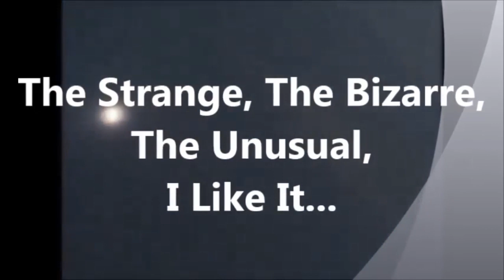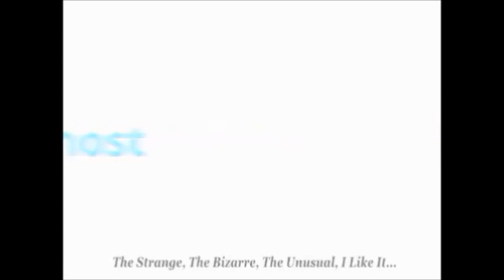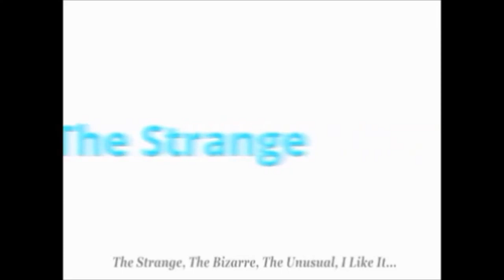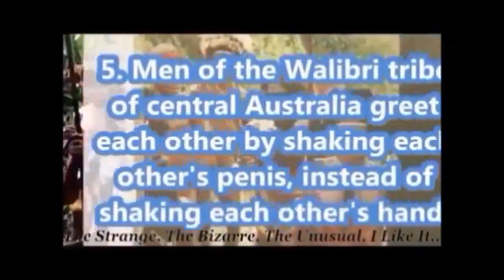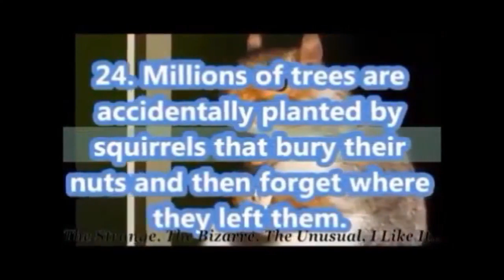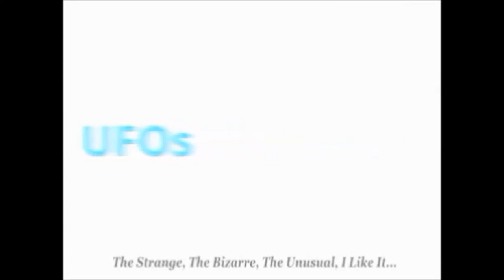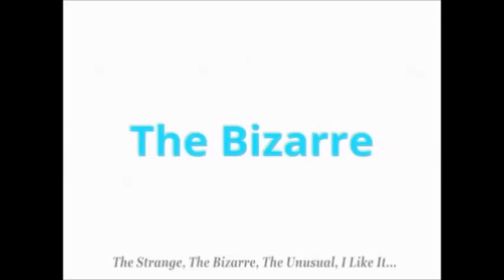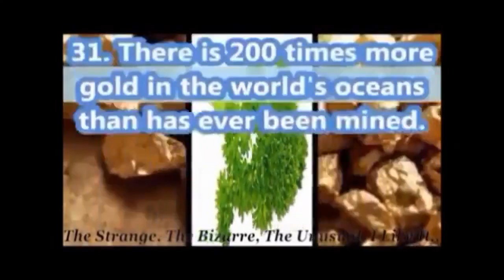Working With Audio And Video